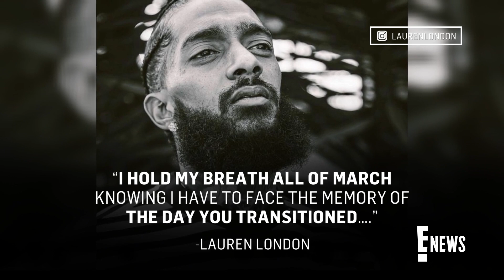Lauren London Pens Heartfelt Tribute to Late Rapper Nipsey Hussle | E! News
Lauren London shares an emotional tribute to late boyfriend and rapper Nipsey Hussle on Instagram. Hear her emotional message.